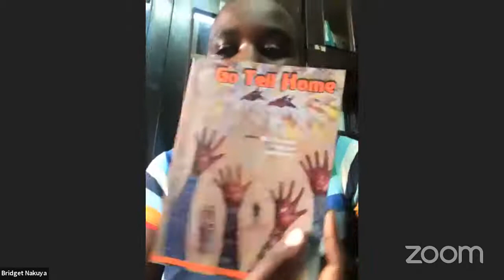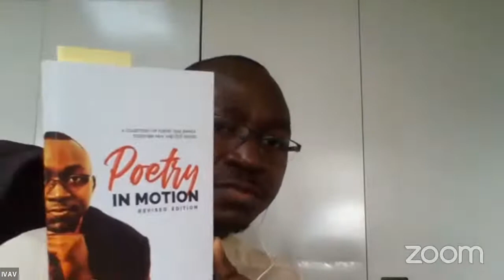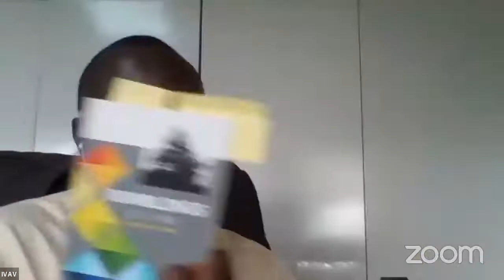FEMRITE Reading with Mulumba